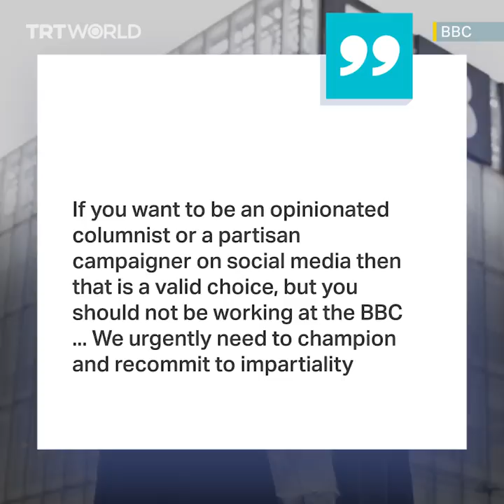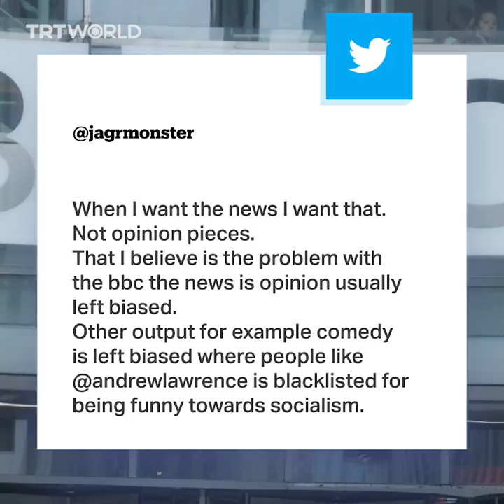New BBC boss bars staff from sharing political views on social media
New BBC Director General Tim Davie set out new regulations restricting the use of social media by its staff and warned them over sharing political views.